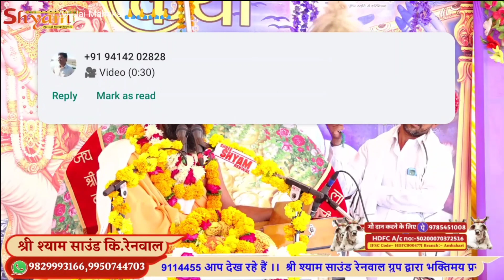मुझे मेरी मस्ती कहां लेके आई!! दर्द भरा भजन !! संत श्री प्रकाश दास जी महाराज!! Shree Shyam Sound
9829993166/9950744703